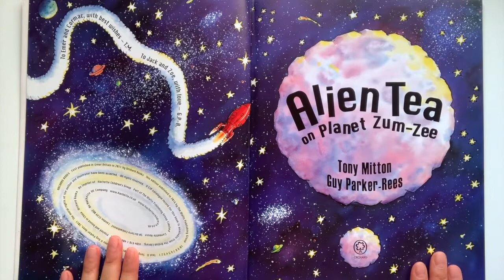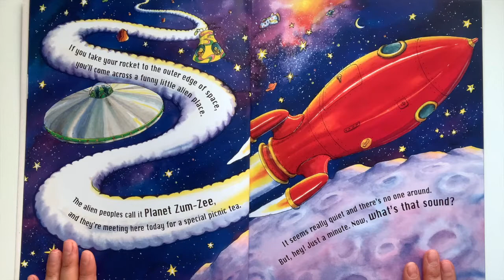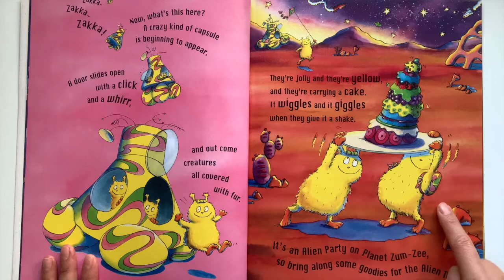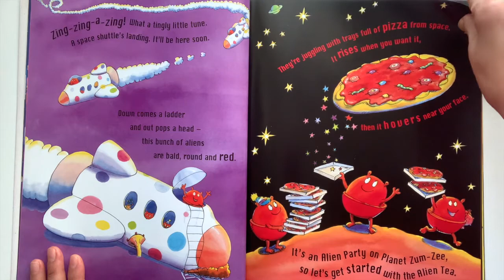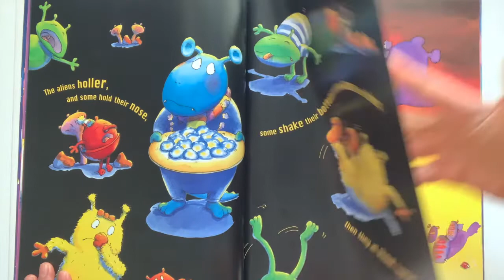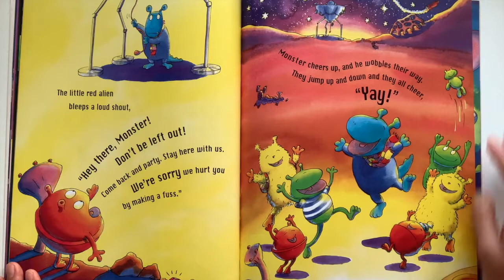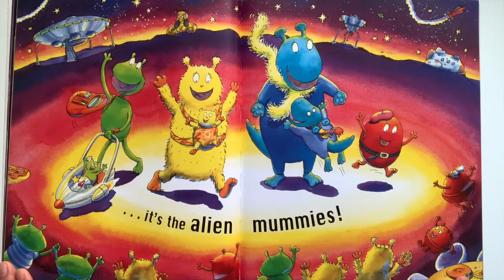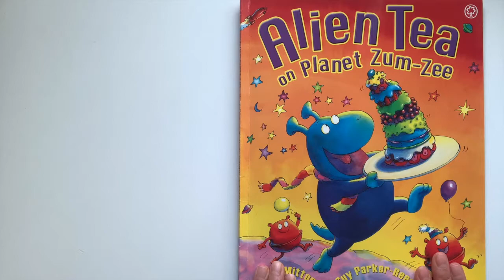Alien Tea On Planet Zum-Zee (US accent)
Hello my Small Wonders! This story is called Alien Tea On Planet Zum-Zee by Tony Mitton and Guy Parker-Rees and is about a group of aliens who are meeting on Planet Zum-Zee to enjoy some tasty treats from space. Enjoy!